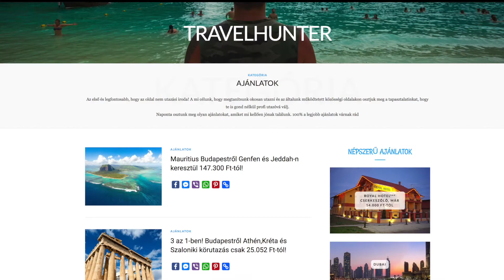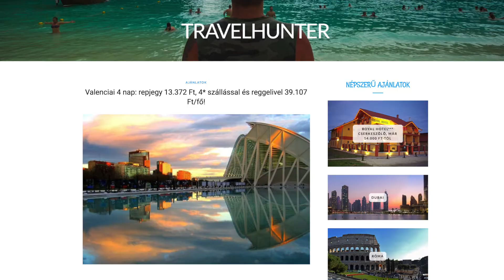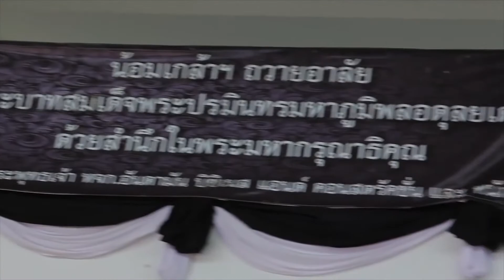Hogyan csinálod? Dina Andris TravelHunter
Hogyan valósíthatod meg az álmaidat, céljaidat?

Nagy csodák nincsenek, ötlet, megvalódsítás, kitartó munka és szeretet. Ezek az összetevői a sikernek, mert ha nem szereted amit csinálsz, akkor hogyan csinálod szívvel lélekkel?

A Hogyan csidálod? sorozatban, olyan fiatalokkal beszélgetek, akik a szenvedélyükön keresztül igyekeznek értéket adni és abból megélhetést teremteni.

Mi az a Tudatos Fiatalok Közössége?

Hasonlóan gondolkodó, tudatos életmód iránt érdeklődő fiatalok közössége, ahol a konstruktív gondolatainkat, kreatív ötleteinket megoszthatjuk egymással és tanulhatunk egymástól.